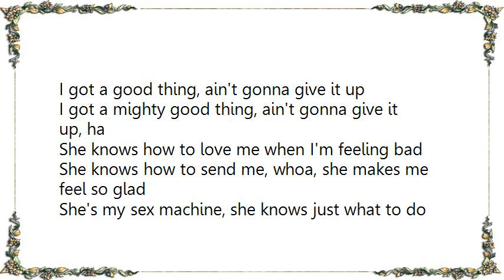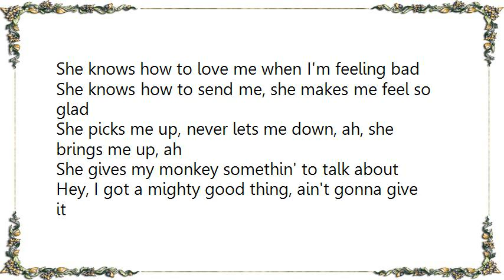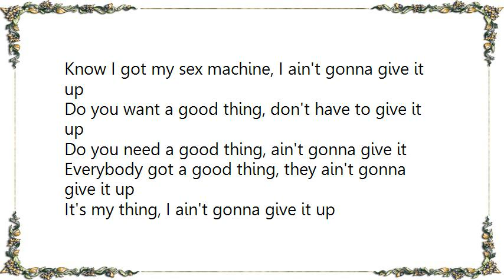James Brown - Stoned to the Bone Pt. 1 Lyrics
[Lyrics James Brown - Stoned to the Bone Pt. 1]

I got a good thing, I ain't gonna give it up
I got a mighty good thing, I ain't gonna give it up

Girl I got, just won't quit now
She won't stop lovin' for just a little bit

She's fine as wine, she's just my kind
That ever so fine, it wanna make me blow my mind

I got a good thing, ain't gonna give it up
I got a mighty good thing, ain't gonna give it up, ha

She knows how to love me when I'm feeling bad
She knows how to send me, whoa, she makes me feel so glad

She's my sex machine, she knows just what to do
She knows how to love me, she just makes me feel so true, uh

Squeeze me when I'm feeling bad
She knows how to send me, ah, she make me feel so glad

I got a good thing, I ain't gonna let her go
I got a pretty good thing, I ain't gonna give it up, uh

She knows how to send me, she makes me feel so glad

She picks me up, never lets me down, ah, she brings me up, ah
She gives my monkey somethin' to talk about

Hey, I got a mighty good thing, ain't gonna give it
Know I got my sex machine, I ain't gonna give it up

Do you want a good thing, don't have to give it up
Do you need a good thing, ain't gonna give it

Everybody got a good thing, they ain't gonna give it up
It's my thing, I ain't gonna give it up

My thing, will not give it up
It's my thing, I ain't gonna give it

Can I holler? Yeah, let me know, yeah
Can I holler? Yeah, can I holler? Yeah

Can I holler? Yeah, let me holler, yeah

I wanna play some funky organ
Some funky organ
Some, some funky organ